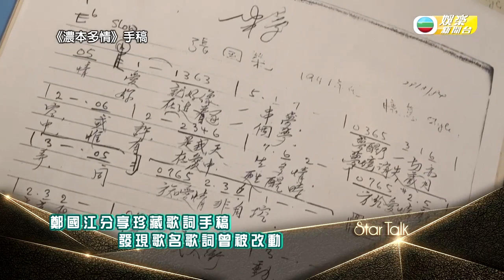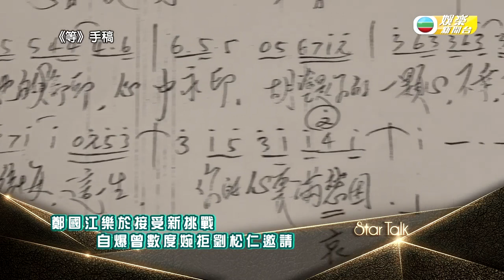鄭國江笑談幫陳百強林子祥寫歌難忘經歷｜與盧國沾、黃霑高手過招｜曾數度婉拒劉松仁邀請｜許文軒 StarTalk HK E News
香港著名填詞人鄭國江於七、八十年代與盧國沾、黃霑喺詞壇鼎足而立，鄭國江相隔7年再次接受 許文軒 Edmond Hui  《StarTalk》訪問，嚟緊鄭國江將舉行周年音樂會，佢感恩眾歌手抽空演出。 鄭國江自細鍾情文字創作，佢坦言性格細膽，有時藉著歌詞自我鼓勵，同時感動到別人，鄭國江直言自己愛情經驗淺薄，透過歌手特別愛情觀，寫出不同層次嘅愛情；鄭國江當年與盧國沾及黃霑努力推動廣東歌樂壇，從未冇敵對，好似三位武林高手各自出招，一齊破解過招，仲有虛心接受別人嘅作品，鄭國江指當年黃霑寫膾炙人口嘅兒歌《世界真細小》，後來佢有機會為《小時候》寫主題曲，鄭國江寫出《小小的宇宙》，笑言比「世界」更大。 鄭國江受訪時更分享珍藏歌詞手稿，佢透露張國榮《濃本多情》及陳百強《喝采》本身係用另一個歌名，鄭國江明白唱片係商品，商業頭腦同創作人頭腦有分別，要用好多適當嘅方法幫歌曲宣傳。 鄭國江多年來樂於接受新挑戰，每次跟不同歌手交流，寫歌要迎合到歌手性格，譬如寫林子祥（阿Lam）嘅《誰能明白我》，鄭國江笑言：「『途人路上回望我，只因我的怪模樣』，如果寫畀張國榮唱畀人鬧死，阿Lam就好喜歡歐陸歌曲，好似《亞里巴巴》、《狂歡》，奇怪到冇人有，唔知點去掌握。」鄭國江仍然努力將工作一件件完成，佢曾數度婉拒劉松仁邀請寫歌，後來鄭國江喺90年代淡出流行曲，轉去寫歌劇、粵劇及兒童劇等。